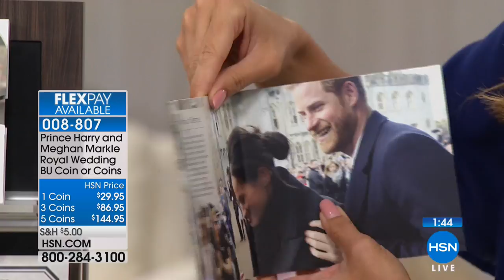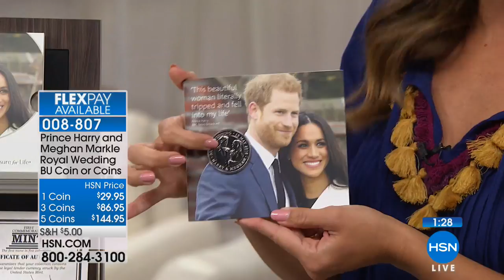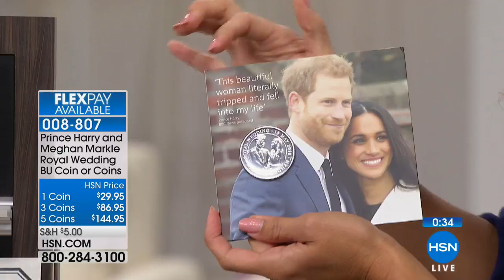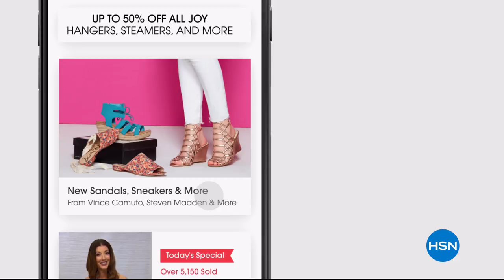HSN | Discover HSN 05.19.2018 - 09 AM